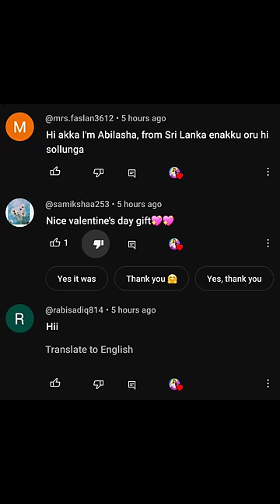DIY Homemade Banana 🍌 phone 📱 case ...😱WOW